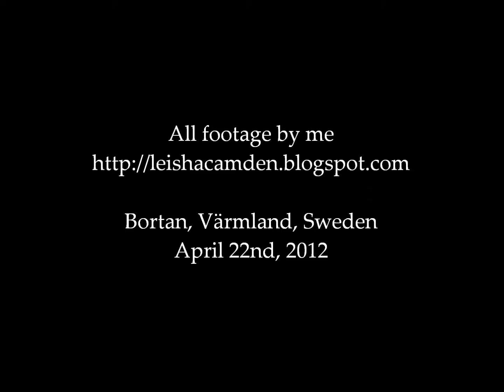Birds in Värmland April 2012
A short video showing some bird life in Bortan, Värmland, Sweden a spring day in 2012.